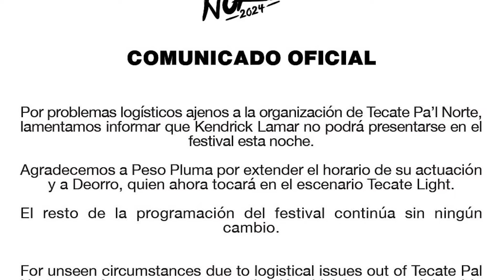Minutos antes de su show, Kendrick Lamar cancela su presentación en el Tecate Pa´l Norte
El rapero Kendrick Lamar estaba programado para cerrar el Tecate Pa´l Norte, pero minutos antes de que comenzara su show, en el Instagram del evento, se comunicó que Lamar no saldría al escenario